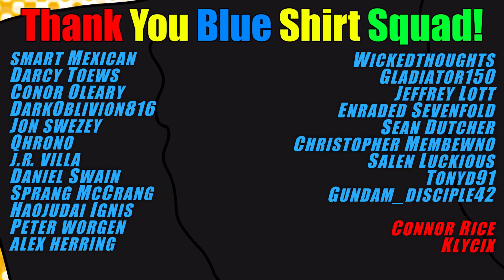Springans, Scareclaw, Plunder Patroll, & Much More! Yu-Gi-Oh 250th YCS Top Deck Profiles April 2023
We got more YCS coverage for you! What do you think about these decks?